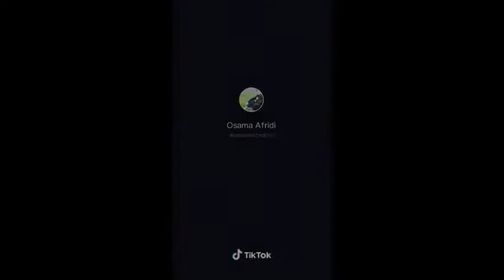Pashto Funny tiktok videos 2019 pashto tik tok pathan P4